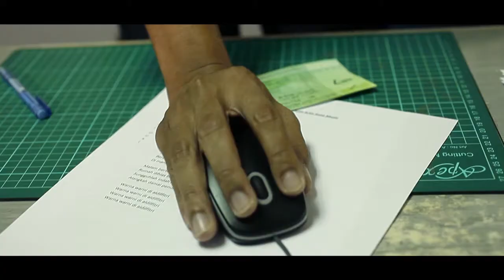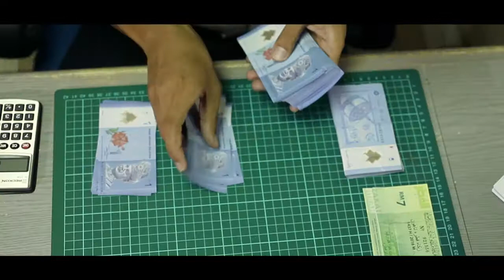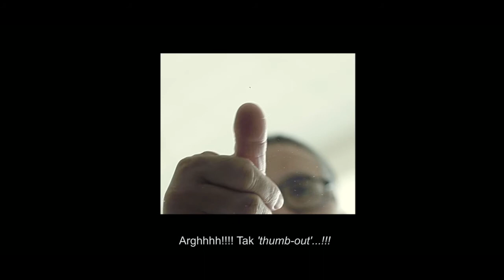FSSR Raya 2 (2016) : Sempurnakan Harimu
Pengarah sinematografi : Zaidi Sulaiman, Broad Pictures
Skrip & Idea Penceritaan : Mohd Nasiruddin Abd Aziz
Pelakon Utama : Zahir Alauddin Hamid
Pelakon Tambahan : Dr. Nur Hisham Ibrahim, Asri Azuddin, Mohammad Firdaus Azman dan seluruh para pensyarah FSSR.